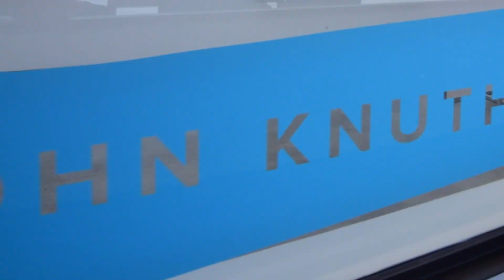John Knuth: The Origin of the New World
"John Knuth: The Origin of the New World" on view at Hollis Taggart: Project Space in New York through June 28, 2019.